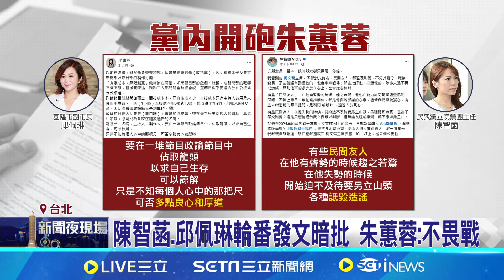朱蕙蓉爆檢調約談細節掀波 好友蔡壁如勸"別再說" 割韭菜? 四叉貓爆柯選前兩天餘額5700萬仍募款｜記者 廖品鈞 黃昕晟 ｜台灣要聞20241202｜三立iNEWS